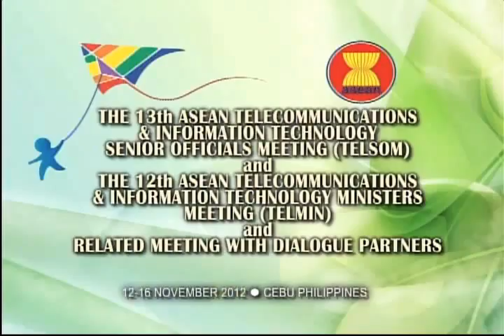Ambush Interview with DOST Sec. Mario Montejo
Marquee Tent, Shangri-La Mactan Resort and Spa, Cebu
15 November 2012